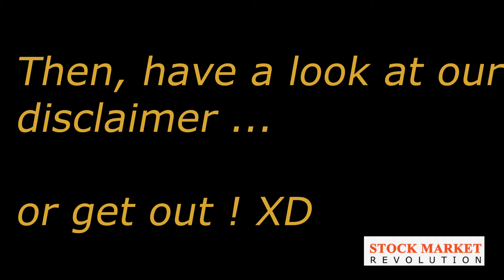KBR, Inc DD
Great outlook! We expect sales growth!